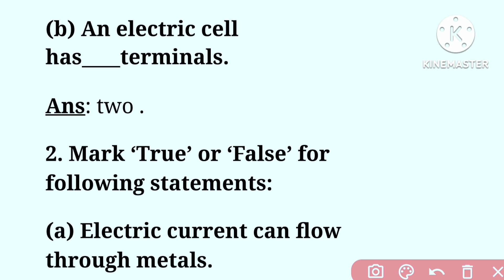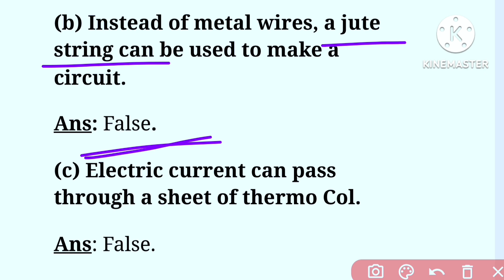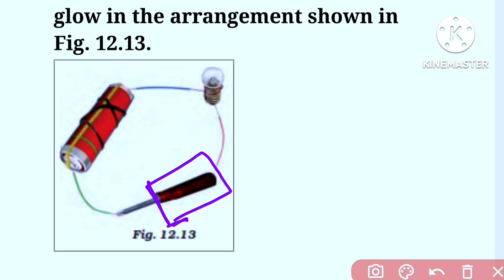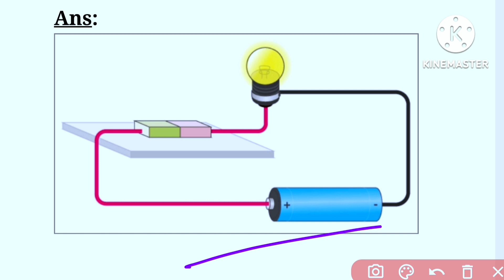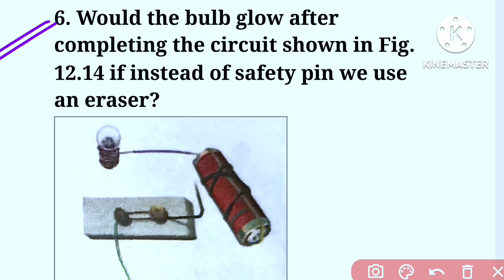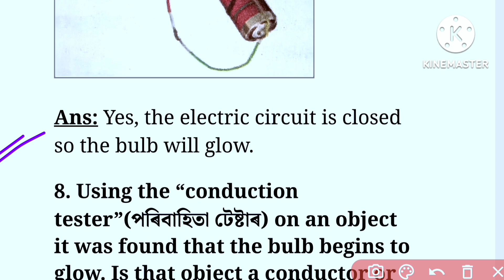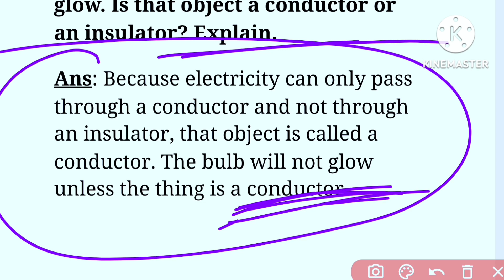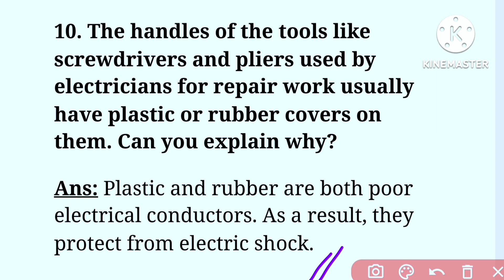Electricity and Circuts (বিদ্যুৎ আৰু বর্তনী) Class 6 Science Chapter 12 Assamese Medium | X7U5P3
Seba class 6 science chapter 12 Assamese Medium.
class 6 science lesson 12 Assamese Medium.
SCERT Assam class 6 science chapter 12 question answer Assamese Medium.
SCERT Assam class 6 science chapter 12.
Electricity and Circuts question answer Assam
বিদ্যুৎ আৰু বর্তনী class 6 science Assamese medium.
X7U5P3 class 6.